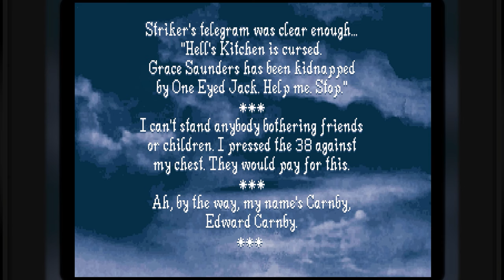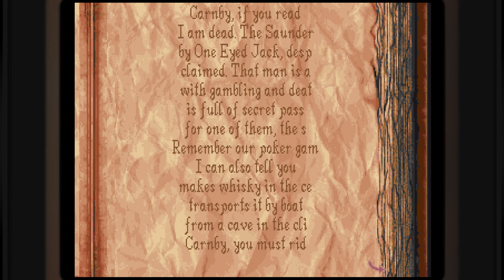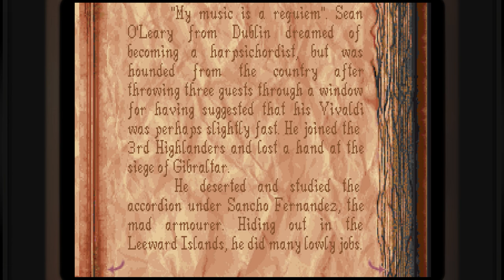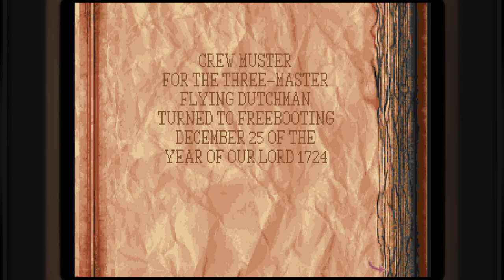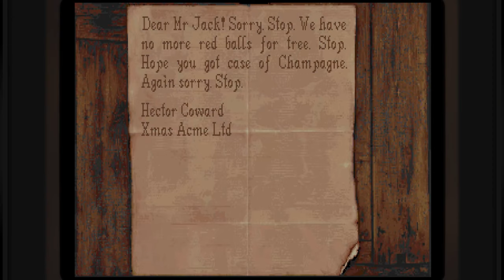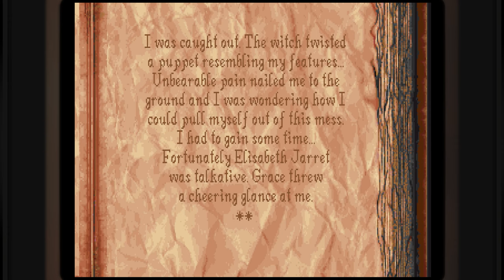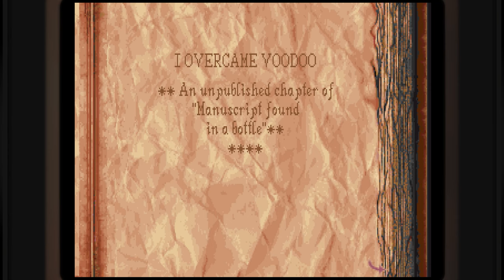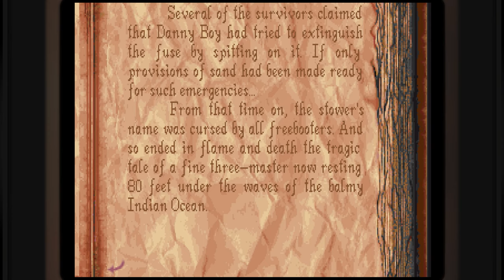Alone in the Dark 2 - Infogrames, 1993 - IBM PC (4K)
A playthrough of Alone in the Dark 2, developed and published by Infogrames for the IBM PC in 1993.

It is Christmas of 1924, three months after Alone in the Dark. Edward Carnby and his partner Ted Stryker are investigating the kidnapping of young Grace Saunders. The trail of clues leads to an old mansion named Hell's Kitchen,  home of an infamous gangster boss and his gang. Fighting his way into the house and ultimately onto a pirate ship hidden in the cliff on which Jack's house is built, Edward must survive, discover the secret of the pirates' apparent immortality, rescue little Grace, and find out why the pirates are so interested in her.

This is the CD-ROM version which added a new playable section with Grace Saunders not present in the original floppy version, connecting the mansion and the ship areas.

Intro 0:00
Garden maze 4:45
Mansion cellar 18:38
Mansion 33:32
Grace Saunders 1:01:20
Pirate ship 1:06:44
Mansion 1:13:36
Pirate ship 1:20:44